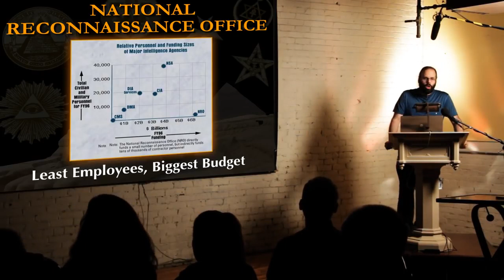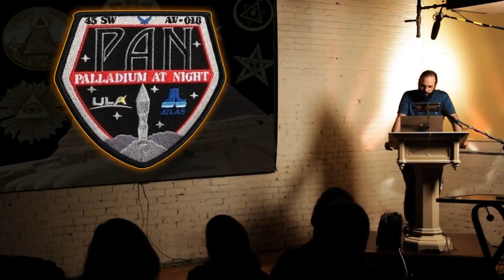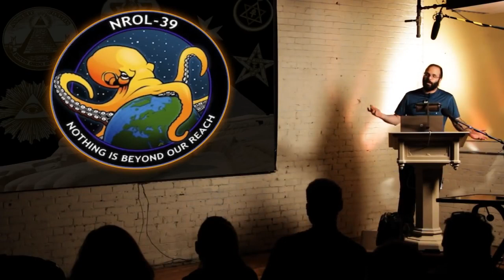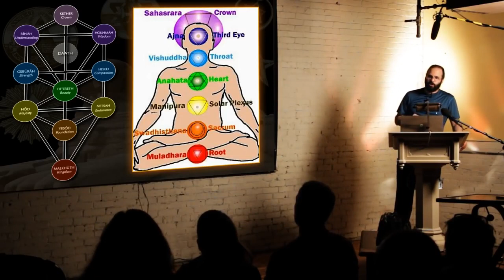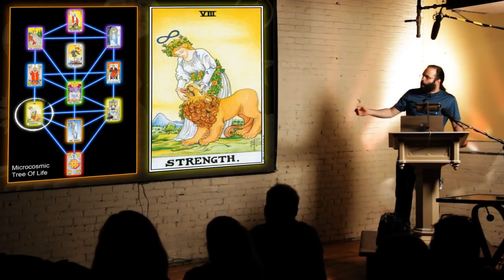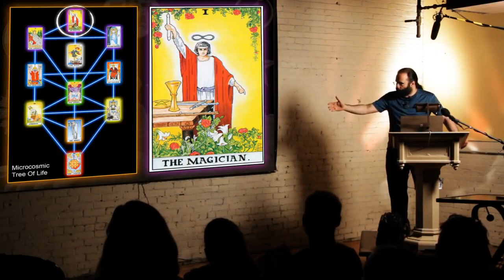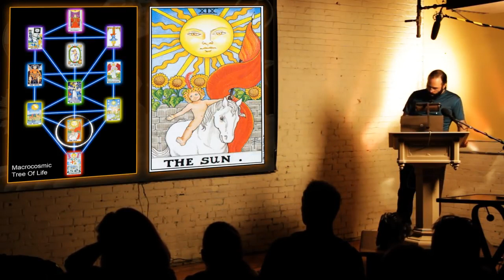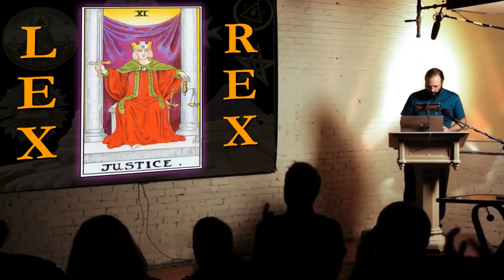Mark Passio Lecture On De Mystifying The Occult (Part 3)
Mark Passio is a teacher, researcher, radio host, and DEoccultist. He is a supporter and organizer of the freedom movement, supporter and speaker for the Tesla Science Foundation which he has won the Tesla Award. I became aware of Mr. Passio by accident and I now call it "the best accident I ever made" His work on Natural Law and consciousness is nothing short of fantastic, a Great Work. I started my study with his first podcast and went in order from 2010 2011 to current. Marks style is unique because he will not sugar coat or give into the emotional reactions that many people feel they need in order to really learn about a subject/topic. For the comment below from Steven Hagar: Just because something makes you feel good does not mean it is in fact good for you and just because a subject gives reason to fear or feel negative does not mean that the teacher is fear mongering you. Your choice to dismiss information, truth, and knowledge only makes you ignorant. Mark is a peaceful man, a moral and truthful person. He offers many solutions to the problems the world faces today. I highly recommend to anyone interested in starting the journey to begin with Mark Passio a phenomenal teacher with unlimited source material and research.